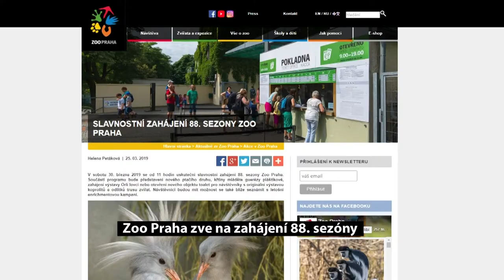Zahájení sezony v Zoo